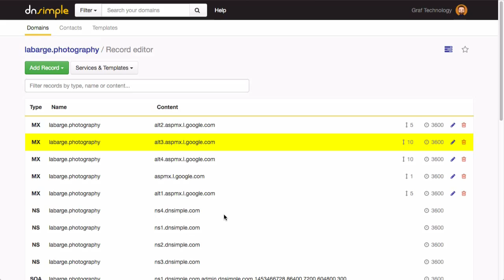DNSimple April Fools 2016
Was a blast making music with DNS records! Thanks DNSimple! :-)